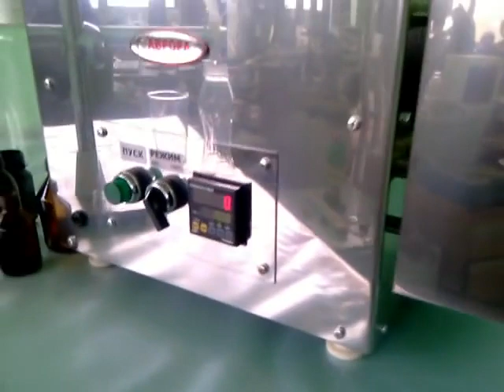Перистальтический дозатор МДП 200, с фильтрами МДП 200Ф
Группа компаний "Аврора" специализируется на комплексном оснащении предприятий оборудованием собственного производства, предназначенным для розлива, укупорки, закатки, мойки, этикетировки тары и других видах оборудования. Мы успешно решаем задачи по фасовке и укупорке нестандартного продукта в нестандартную тару. Накопленный опыт и плодотворное сотрудничество с надежными партнерами позволяют выполнять весь спектр задач по проектированию и изготовлению оборудования.
В производстве используются уникальные разработки специалистов организации, защищенные патентами Российской Федерации, что дает дополнительные гарантии стабильности и качества.